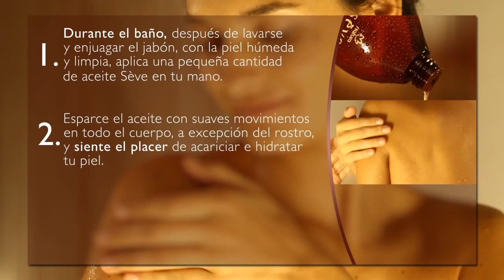Natura Sève Aceites corporales